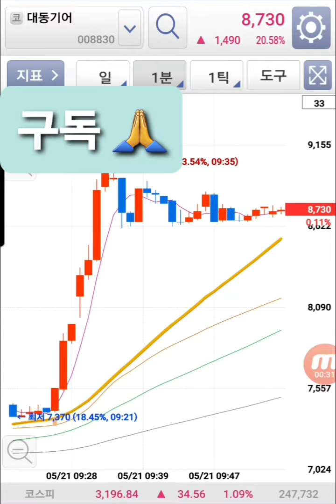대동기어 주가 세력은 계획이 있었다.210521 이슈종목 움직임 영상